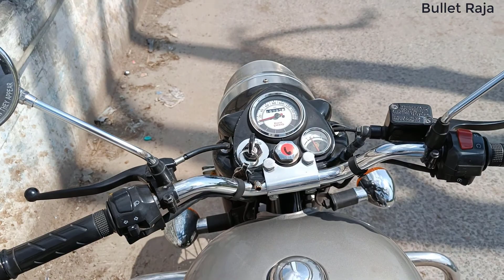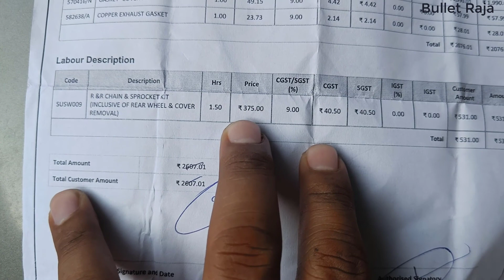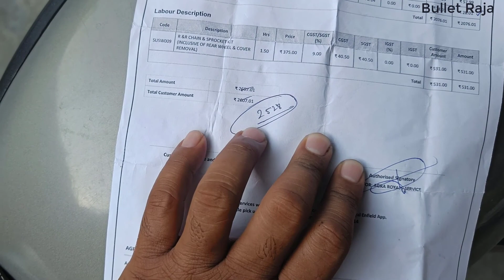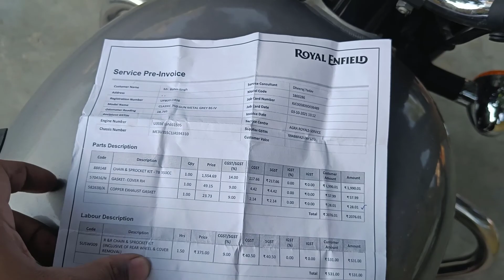RE Classic 350 Chain Sprocket Issue | Changed Chain Sprocket